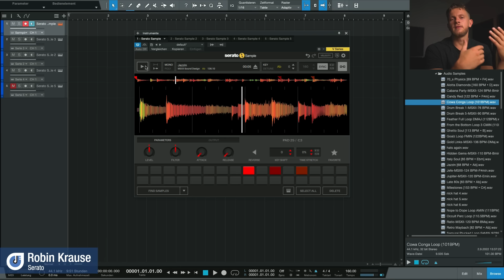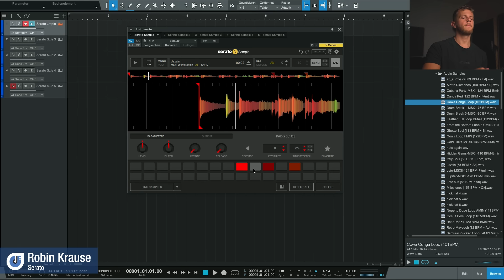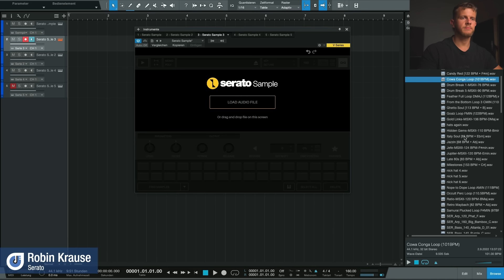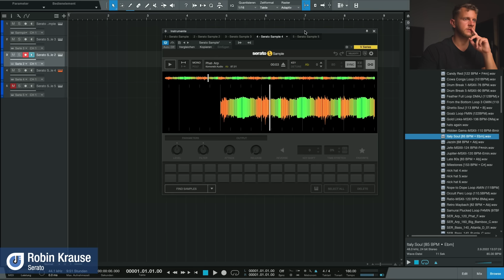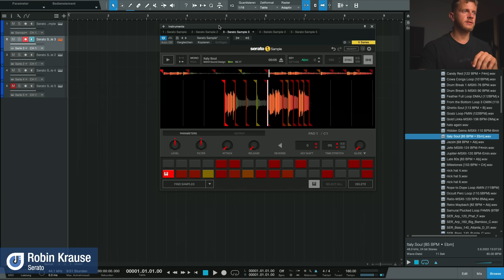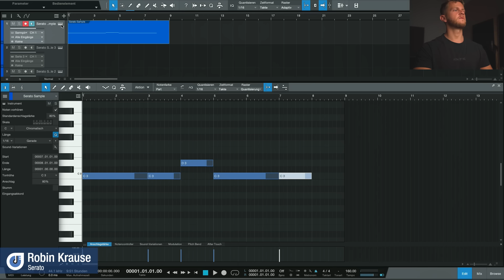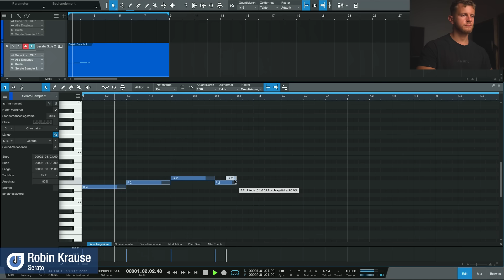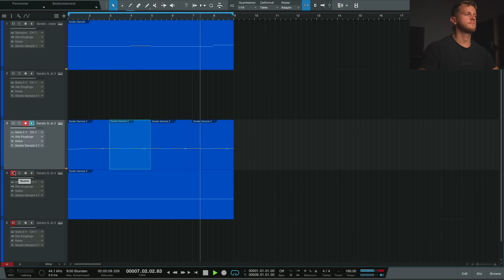Powerful & Intuitive Plugin | Serato Sample | Robin Krause | IMSTA Germany 2022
In diesem Video geht es um das VST Plugin “Serato Sample”. Es wird gezeigt, wie leicht es mit dem Sampler ist, einen Sound und Musik zu samplen und in eigene Kunstwerke zu verwandeln, indem z.B Tonhöhe und Tempo verändert werden.